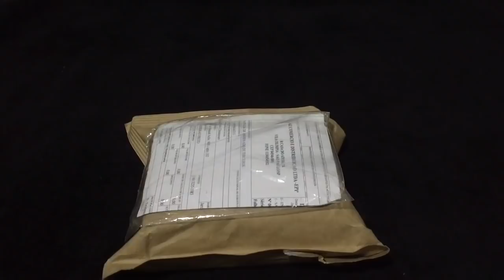BARALHO AVIATOR - UNBOXING E REVIEW